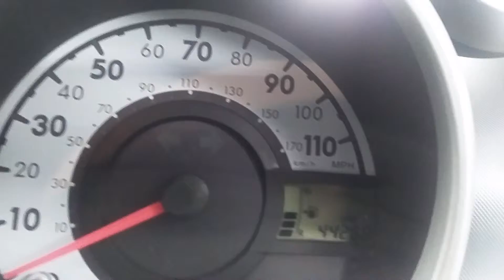Peugeot 107 GT sport for sale in cardiff